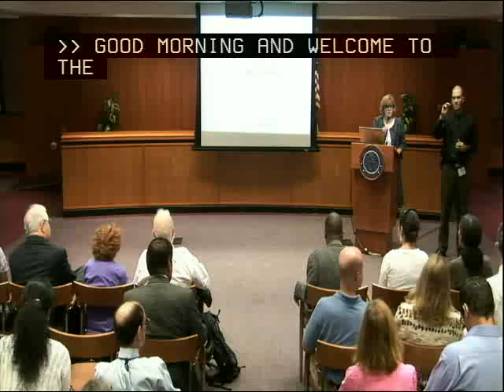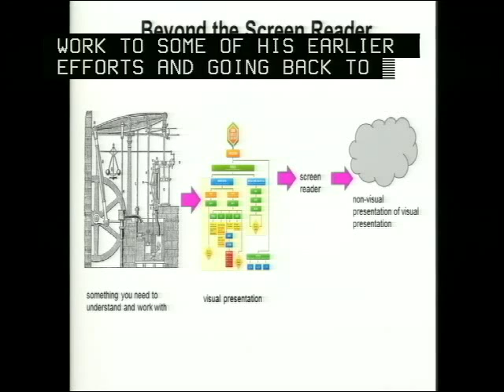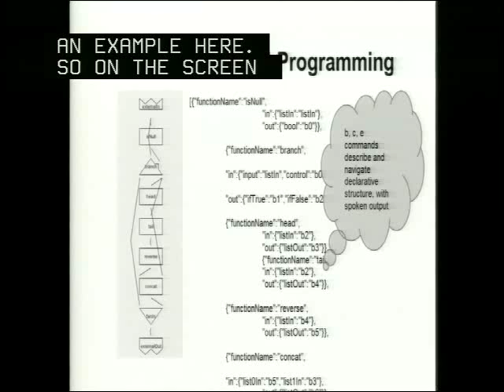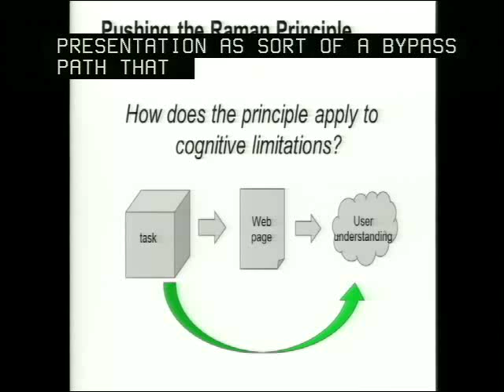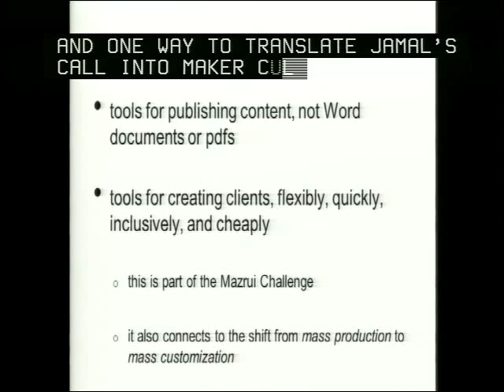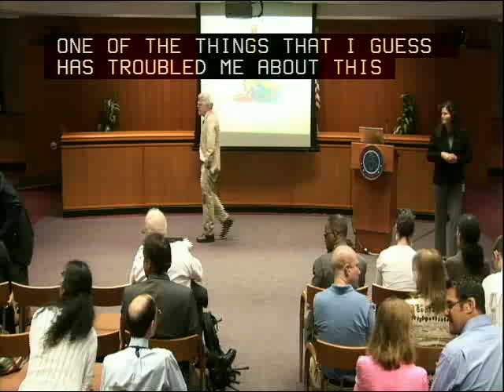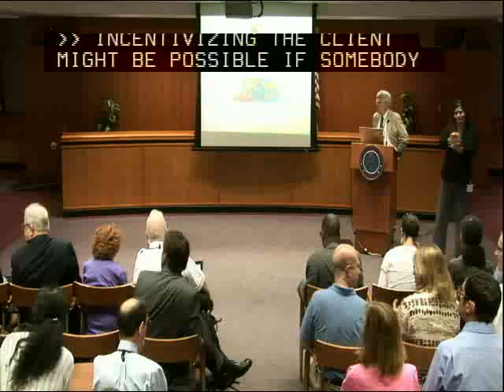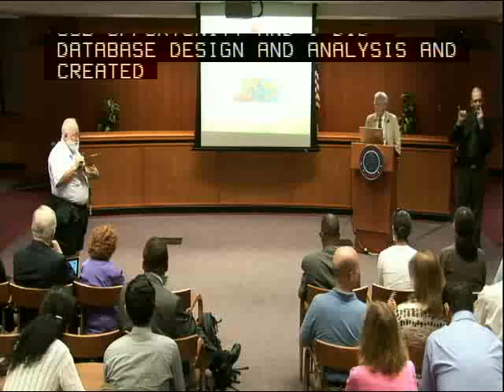Clayton Lewis: The Future of Inclusive Design Online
Professor Clayton Lewis kicked off the Accessibility & Innovation Initiative's speaker series with this presentation on the evolution of technology, how it is creating challenges to traditional thinking about making information and services available to people with differing functional needs and preferences, and providing opportunities for superior access. Held at FCC headquarters on July 16, 2013.